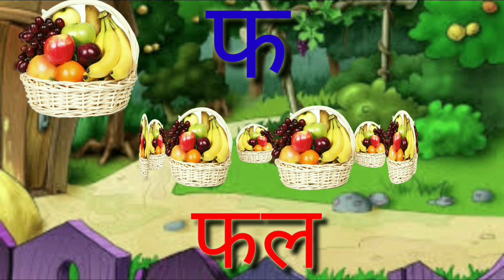क से कबूतर Ka Se Kabutar - Hindi Varnamala Geet Hindi Phonics Song Hindi Alphabet kidsvideos 849